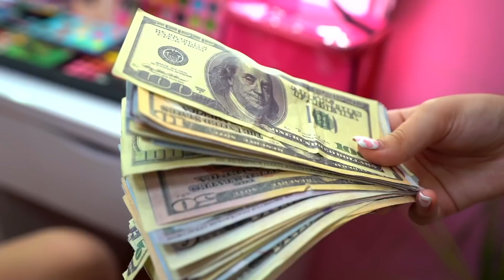إذا وقع والدنا الغني في حب مربية أطفالنا || مواقف مضحكة